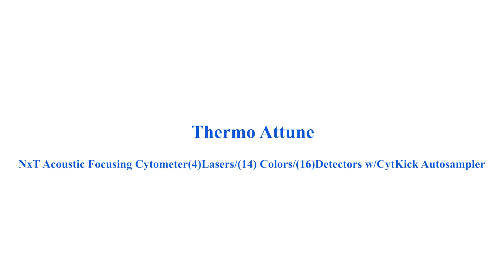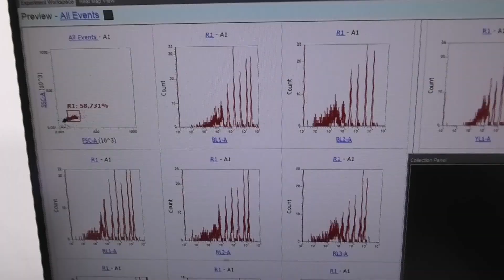Thermo Attune NxT Acoustic Focusing Cytometer w/ CytKick Autosampler [BOSTONIND] - 55643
DETAILED INFO AND PHOTOS FOR THIS & SIMILAR ITEMS MAY BE FOUND